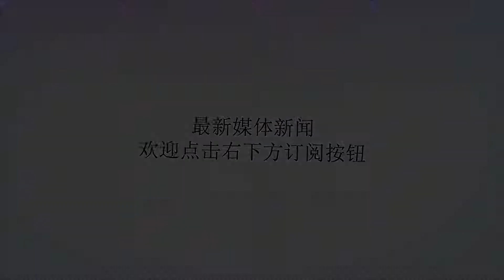委总统遇刺后发声:请特朗普帮忙抓人 美方暂未回应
谢谢！【委内瑞拉总统遇刺后发声：请特朗普帮忙抓人】委内瑞拉总统马杜罗4日遭遇未遂刺杀。事后，他发表全国讲话，指认委内瑞拉反对派与哥伦比亚政府和“一些住在美国”的人合谋行刺。“希望唐纳德·特朗普总统打击这些恐怖主义团伙”。目前，哥伦比亚政府否认参与行刺，美国政府没有立即回应马杜罗的说法。委内瑞拉今年5月举行总统选举，马杜罗赢得连任，但选举遭委内瑞拉反对党联盟抵制，美国、哥伦比亚等不少拉丁美洲国家不承认选举结果。委内瑞拉总统出席军队活动演讲发生至少2起爆炸当地时间周六（4日），委内瑞拉总统马杜罗在首都加拉加斯出席一场军队纪念活动电视讲话时，现场发生了爆炸。报道称，现场至少发生了两起爆炸。委内瑞拉总统遇刺美媒立刻曝光与官方对立新说法委内瑞拉总统马杜罗被无人机袭击一事又有新进展。据美联社报道，现场的消防员给出了完全不同于官方公布版本的另一种说法——附近的居民楼里煤气罐炸了。